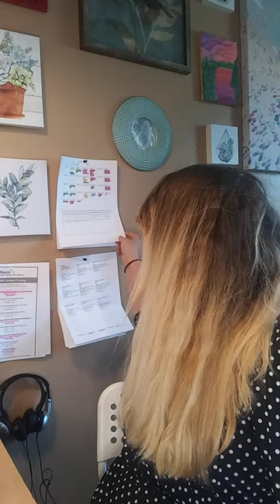[June 2,2021] Provo Canyon Boarding School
This Video Has MISSINFORMATION ABOUT BREAKING CODE SILENCE and PARIS HILTON.
This information was given before understanding what breaking code was and what they do, I was angry when making this. I want to Publicly Apologize To Breaking Code Silence AND Paris Hilton. I was lost in the dark and angry at the world. Thank you for informing me about all the love and support and efforts you all have and had been doing for children on a regular basis.